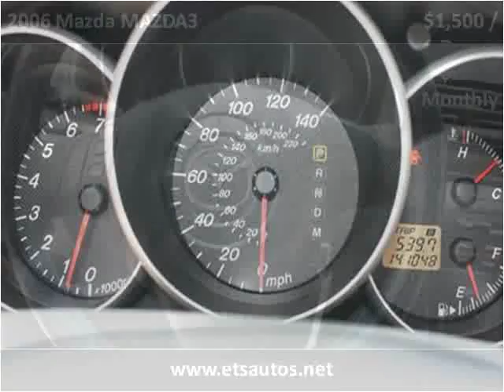2006 Mazda MAZDA3 Used Cars Sanford FL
This 2006 Mazda MAZDA3 is available from ETS Autos.